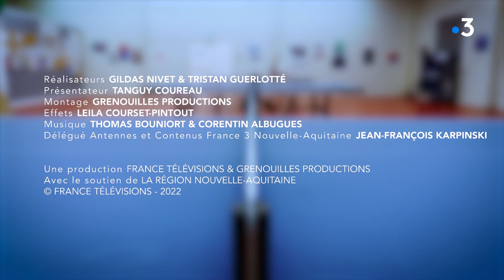Handisport Go : Tanguy expérimente le tennis de table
Et smash ! Tanguy travaille sa technique du coup droit et
son revers au tennis de table dans le club pongiste de Nieul-sur-mer (17), club labellisé handisport. Saura-t-il faire le poids dans ce sport qui mêle vitesse et précision ?